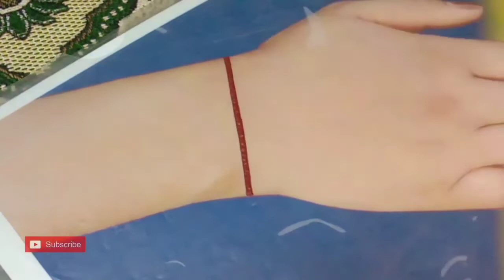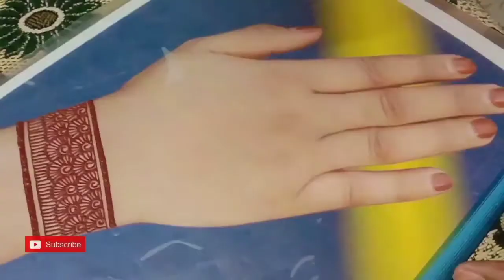latest bridal mehndi design for back Hands 2021 ||new easy heena design //beautiful mehndi designs